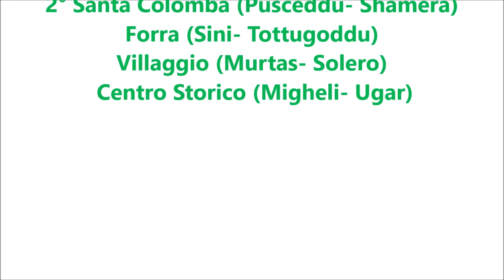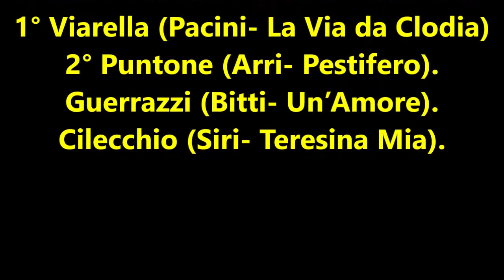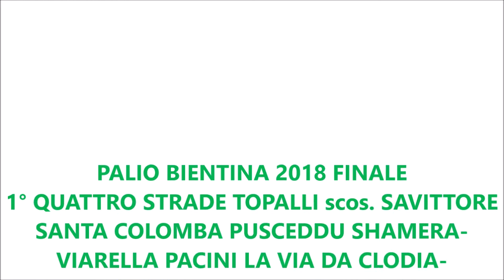PALIO BIENTINA 2018 CLIP CON PALIO E BATTERIE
PALIO FINALE: VINCE QUATTRO STRADA TOPALLI SAN VITTORE-- SANTA COLOMBA PUSCEDDU SHAMERA-- VIARELLA PACINI LA VIA DA CLODIA---PUNTONE ARRI PESTIFERO
1°BATTERIA: 1°Quattro Strade (Topalli- San Vittore), 2° Santa Colomba (Pusceddu- Shamera), Forra (Sini- Tottugoddu), Villaggio (Murtas- Solero) e Centro Storico (Migheli- Ugar). Accedono alla finale Quattro Strade e Santa Colomba.
2BATTERIA: 1° Viarella (Pacini- La Via da Clodia), 2° Puntone (Arri- Pestifero), Guerrazzi (Bitti- Un’Amore), Cilecchio (Siri- Teresina Mia).